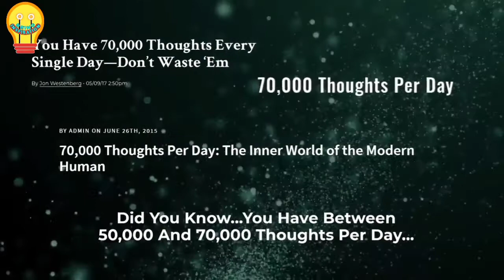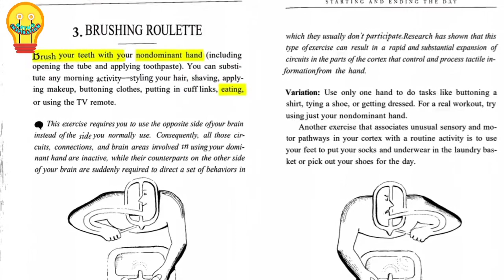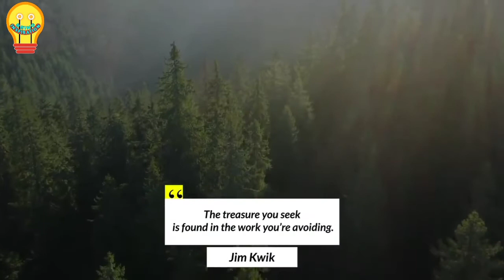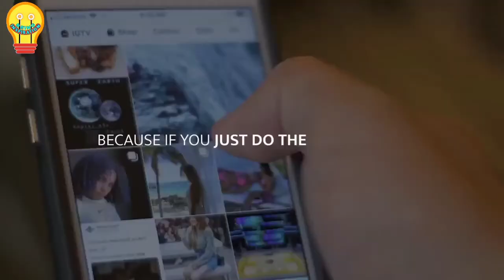Jim Kwik: Add This to Your Morning Routine | Simple method to grow neurones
This simple technique can grow new neurones.
Use this method daily to change your brain.